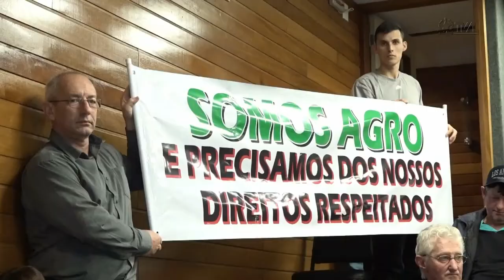Jornal Primeira Hora - 15/08/22